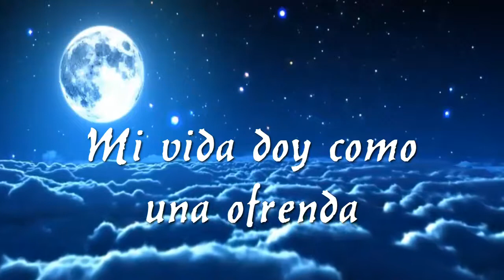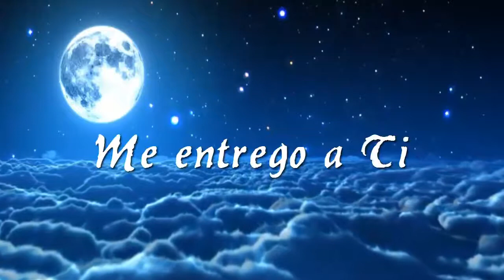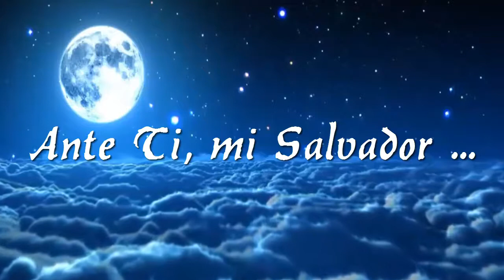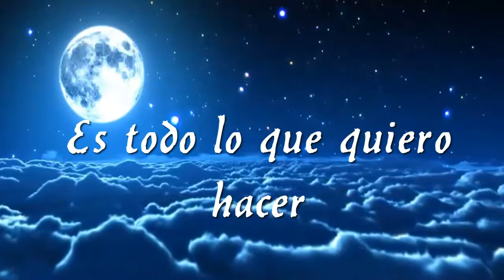TODA LA GLORIA--AGC--